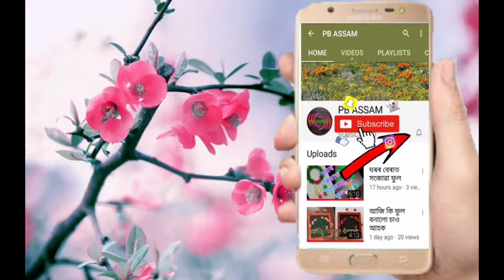পেলনীয়া চিঠি খামৰ ফুল বনালোঁ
বিচাৰিলে কি কৰিব নোৱাৰি সকলো কৰিব পাৰি নিজৰ মনটোৰে কথা ৷ থিক মইয়ো সেই একেদৰে কৰিলোঁ পেলনীয়া চিঠি খামৰ ফুল বনালোঁ ৷ কিয়নো খামৰ ৰং টো ভাল লাগিল ভাবিলো ফুলয়ে বনোৱা যাওক বুলি ৷ লগতে উন সুতা আৰু কাগজৰ কাৰতোন কাতি ফুল বনালোঁ ৷